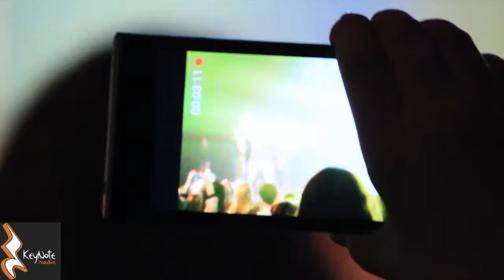Shawn Desman in Kelowna